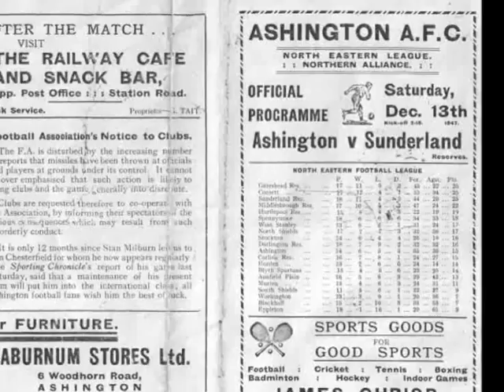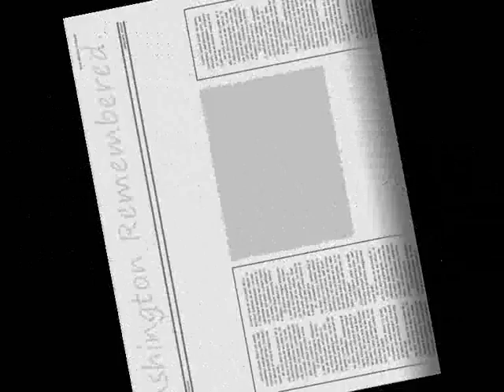ASHINGTON REMEMBERED_0001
Not all these pics are mine but I want to share them with some music.